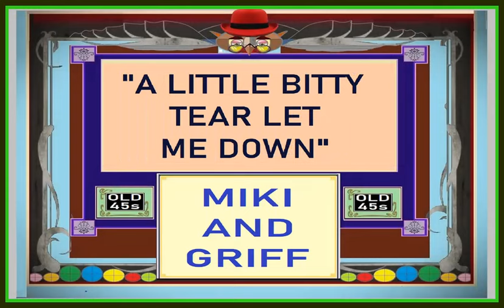MICKY AND GRIFF – “A LITTLE BITTY TEAR LET ME DOWN” (1962)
* "A Little Bitty Tear" was written by American country songwriter Hank Cochran. It was recorded by many artistes, including  Burl Ives, Wanda Jackson, Bing Crosby,  Chet Atkins, The Shadows and Cochran himself.  Miki & Griff were a British country music duo, who had several hit singles in UK charts in the late 1950s and early 1960s. Miki (Barbara Macdonald Griffith 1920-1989) and Griff (Emyr Morus Griffith 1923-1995) recorded this version in 1962, which reached no.16 in the UK charts.

* "A Little Bitty Tear" [Een kleine traan] is geschreven door de Amerikaanse countrysongwriter Hank Cochran. Het werd opgenomen door vele artiesten, waaronder Burl Ives, Wanda Jackson, Bing Crosby, Chet Atkins, The Shadows en Cochran zelf. Miki & Griff was een Brits countrymuziekduo, dat eind jaren vijftig en begin jaren zestig verschillende hitsingles in de Britse hitlijsten had. Miki (Barbara Macdonald Griffith 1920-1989) en Griff (Emyr Morus Griffith 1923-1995) namen deze versie op in 1962, die nummer 16 bereikte in de Britse hitlijsten.

* „A Little Bitty Tear“[Eine kleine Träne] wurde vom amerikanischen Country-Songwriter Hank Cochran geschrieben. Es wurde von vielen Künstlern aufgenommen, darunter Burl Ives, Wanda Jackson, Bing Crosby, Chet Atkins, The Shadows und Cochran selbst. Miki & Griff waren ein britisches Country-Musik-Duo, das Ende der 1950er und Anfang der 1960er Jahre mehrere Hit-Singles in den britischen Charts hatte. Miki (Barbara Macdonald Griffith 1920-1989) und Griff (Emyr Morus Griffith 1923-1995) nahmen diese Version 1962 auf, die Platz 16 der britischen Charts erreichte.

* "A Little Bitty Tear" [Une petite larme] a été écrit par l'auteur-compositeur country américain Hank Cochran. Il a été enregistré par de nombreux artistes, dont Burl Ives, Wanda Jackson, Bing Crosby, Chet Atkins, The Shadows et Cochran lui-même. Miki & Griff était un duo britannique de musique country, qui a eu plusieurs singles à succès dans les charts britanniques à la fin des années 1950 et au début des années 1960. Miki (Barbara Macdonald Griffith 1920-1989) et Griff (Emyr Morus Griffith 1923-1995) ont enregistré cette version en 1962, qui a atteint la 16e place des charts britanniques.

* "A Little Bitty Tear" [Una pequeña lágrima] fue escrita por el compositor de country estadounidense Hank Cochran. Fue grabado por muchos artistas, incluidos Burl Ives, Wanda Jackson, Bing Crosby, Chet Atkins, The Shadows y el propio Cochran. Miki & Griff eran un dúo de música country británico, que tuvo varios sencillos de éxito en las listas del Reino Unido a finales de los años cincuenta y principios de los sesenta. Miki (Barbara Macdonald Griffith 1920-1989) y Griff (Emyr Morus Griffith 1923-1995) grabaron esta versión en 1962, que alcanzó el puesto 16 en las listas del Reino Unido.